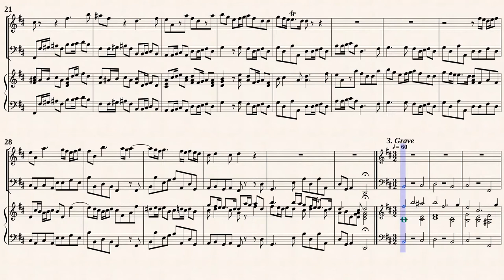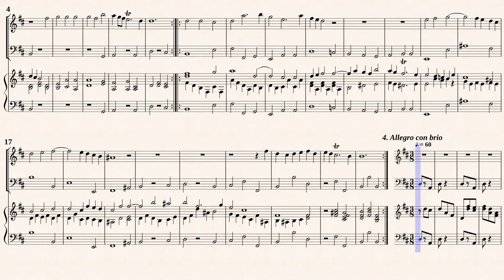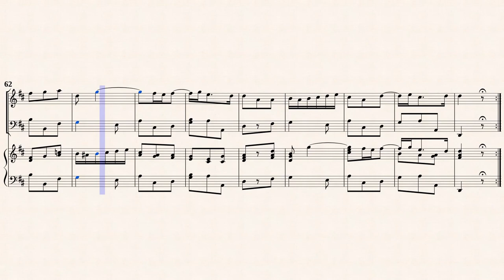Loeollet, John Trio Sonata Op 1 No 4 D DurA Bsn Hch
Jean- Baptiste Loeillet of  London (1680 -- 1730)
Arr. Michel Rondeau
Trio Sonata No.4 in D-Major
from " Trio Sonata for 2 Violins & Continuo, Op.1 "
Transcribed for Rec, Bsn, Hch,
from IMSLP#276019 PDF File.